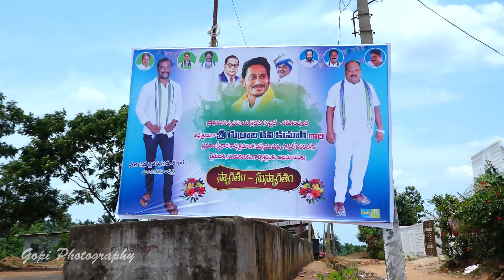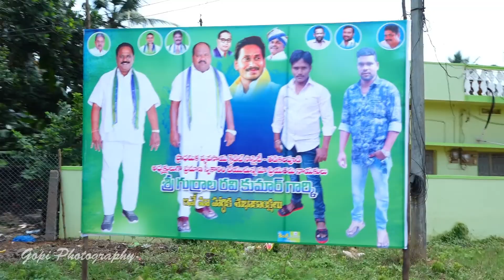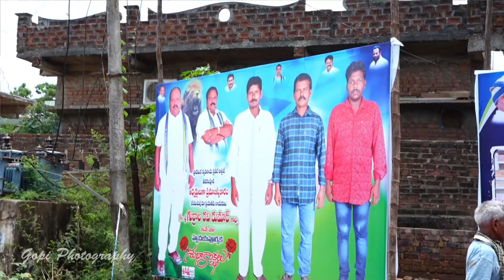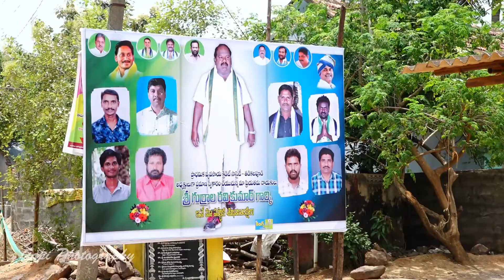4 August 2021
గుర్రాల రవికుమార్ గారి తడికలపూడి సొసైటీ చైర్మన్ గా ప్రమాణస్వీకారం